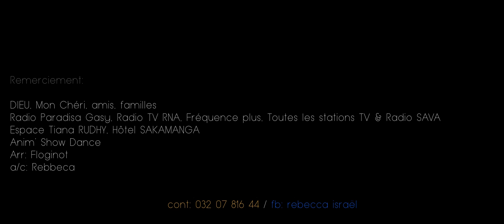REBECCA - LELAH JOBY [CLIP OFFICIEL]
A/C: REBECCA
REBECCA LELAH JOBY